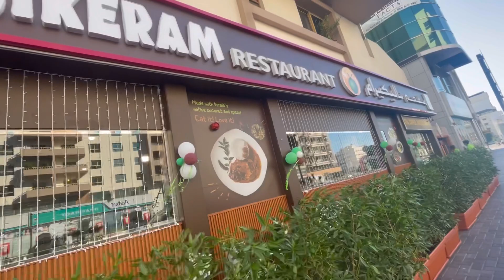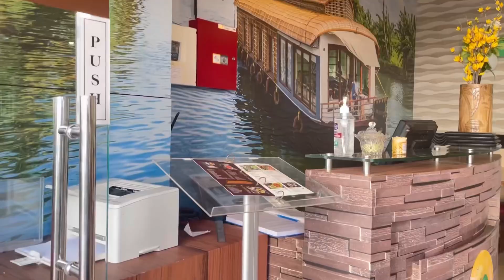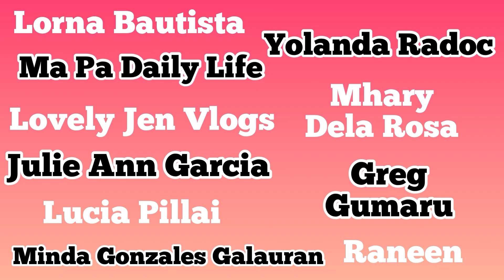New Resto in the City of Dubai || Nalikeram Restaurant || Trying their Dishes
Hello Everyone,

Nalikeram Restaurant is the new Resto in Bur Dubai, city of Dubai.

They offer South and North Indian cuisines along with Arabic grilled items. Their signature dishes are the South Indian dishes such as Chicken Varathiyadu, Ilaneer pudding served in coconut shell, Malabar Chicken dum biriyani and meals served in banana leaves.

Thank you for your time in visiting my channel. Appreciate leaving your comment on this video.

V I V R E
by Anna